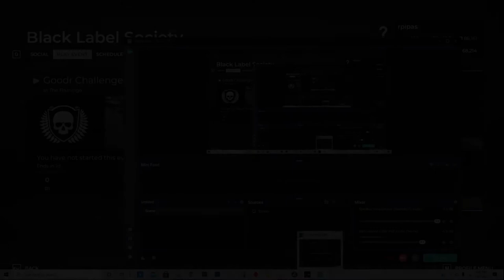Round 1 | Black Label Society | Goodr Challenge @ The Flamingo | Master Settings | PGA Tour 2K21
Round 1 E
Round 2
Round 3
Round 4

Total E